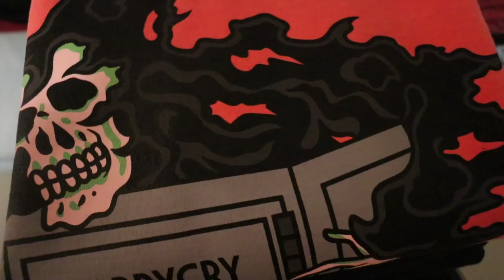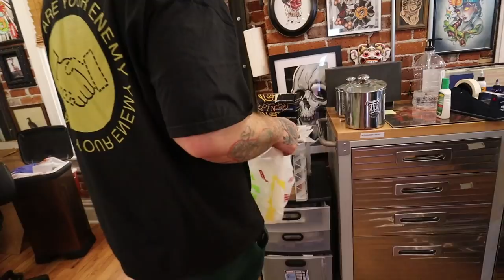Shoe Room Resurrection + We're Back in Business! + Swirly Gang L.A